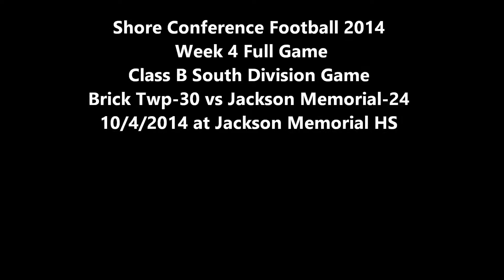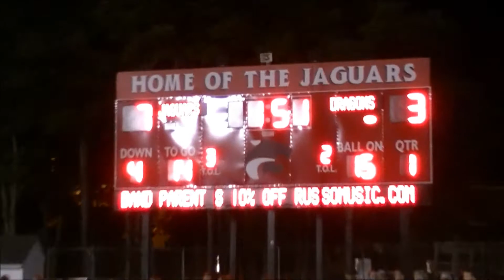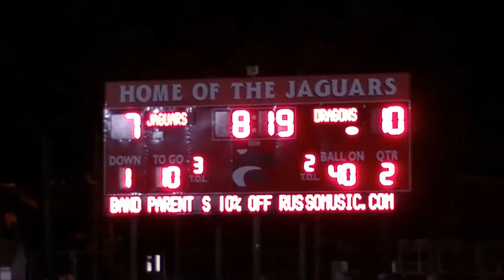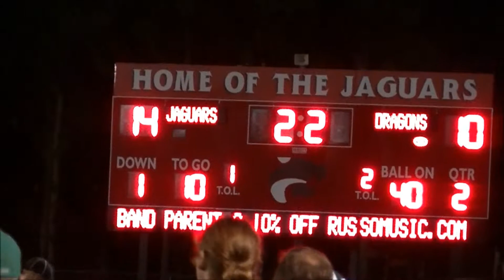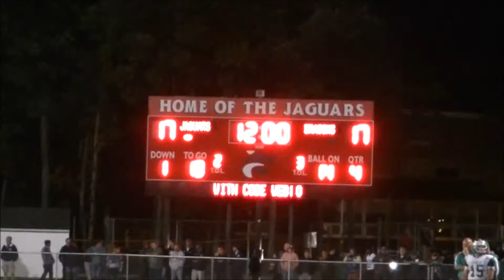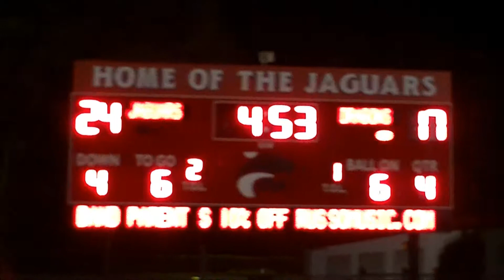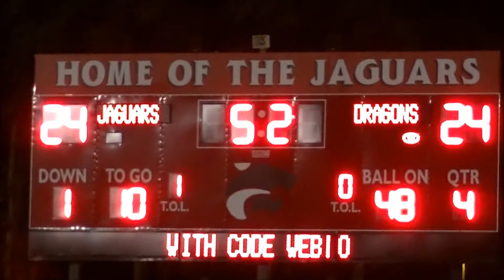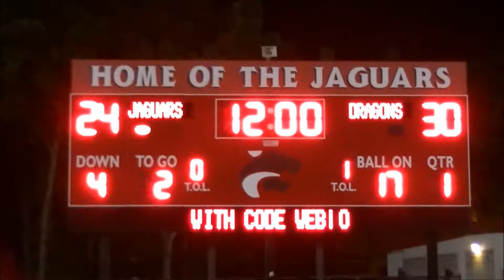Week 4 Full Game-Brick Twp-30 vs Jackson Memorial-24 10/4/2014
Shore Conference Football 2014 Week 4
Class A South Divison Game at Jackson Memorial HS